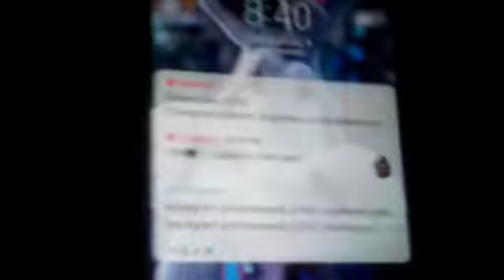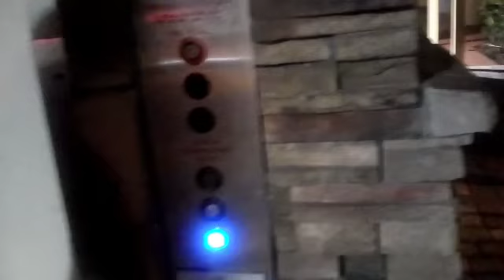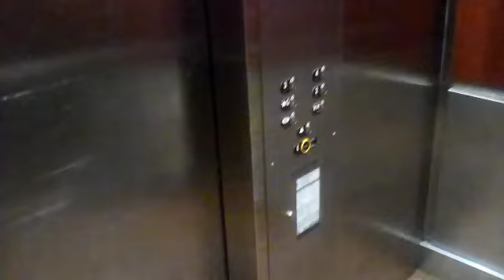I Got BIT by a TARANTULA, part 2........